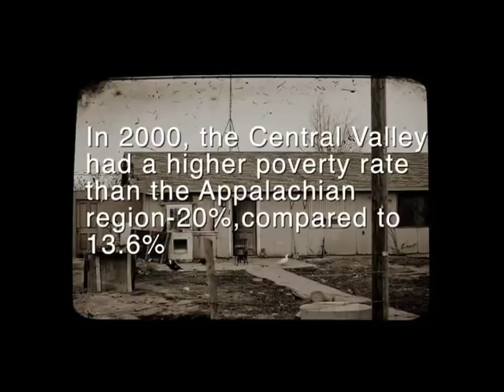Familiar Face, New Models: How to Be a Journalism Entrepreneur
(July 10, 2009) Journalists discuss how they've adapted their reporting skills to experimental new enterprises.

Jerry Capeci '96, founder of GangLandNews.com speaks about switching from an ad-supported business model to a subscription-based revenue stream.

Geri Migielicz '05, talks about founding Story4.

Robert Rosenthal is the Executive Director of the Center for Investigative Reporting.

Jose Zamora, a Journalism Programs Associate at the Knight Foundation, describes the foundation's News Challenge program.